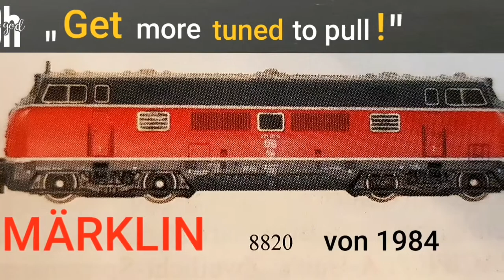SPUR Z N/H0/TT/0/1 Neue Modellbau-Impressionen Proj. "THW" (New modeling-impressions Z-Proj. "THW")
...THW... "Besondere Dinge brauchen Zeit!" ...Neuste Einblicke zu den Bastel -u. Verfeinerungsarbeiten meines aktuell immer noch in Arbeit befindlichen 1zu220 Projekt´s "THW-Zug"...Viel Spass nun beim Anschauen meiner neuen Modellbau-Impressionen, und vielleicht auch etwas Inspiration für´s eigene Schaffen?!..."DER Z-CRACK" Modellbahnvideos in Spurweite Z (...THW..."Special things need time!" ...Brand new insights into the handicraft and refinement work of my 1by220 scale project "THW-train", which is currently still in progress!...Hopefully have some fun looking at my new model refinement impressions, and maybe also get some inspiration for your own works?!..."DER Z-CRACK" Model Railroad Videos in scale Z (1/220)